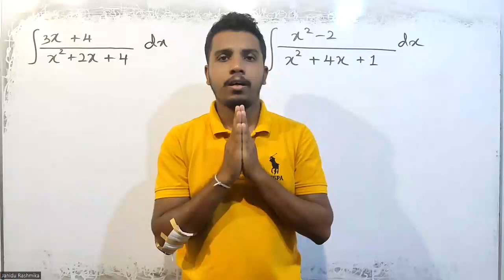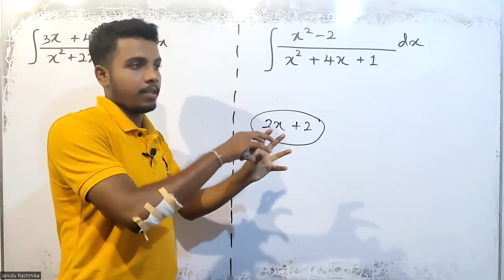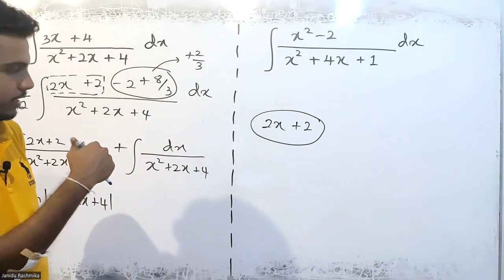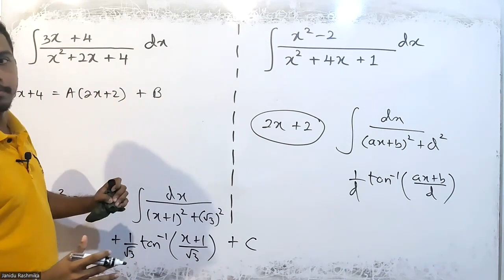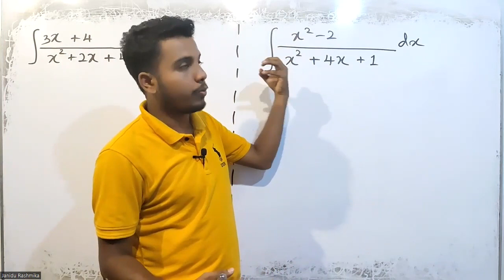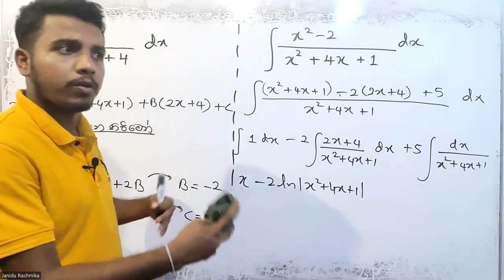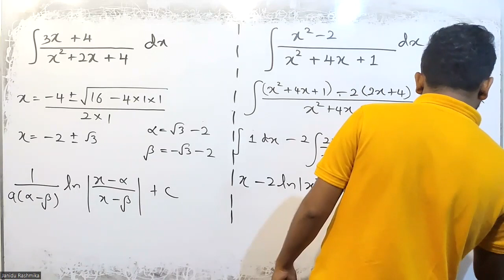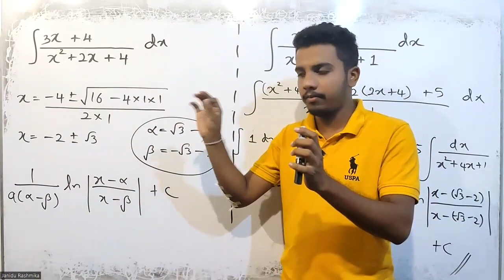Integration - අනුකලනය පැටලුනු ගැටළු සාධනය - Combined Maths A/L - 2023 Theory - Janindu Rashmika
අපේ 2023 A/L Theory පංතියේදී ළමුන්ට එන අනුකලනය ගැටළු සදහා පිළිතුරු ඉදිරියේදිත් මේ ආකාරයෙන් ඔබවෙත ගෙන ඒමට බලාපොරොත්තු වේ.දිගටම අප සමග රැදීසිටින්න.

නව පංති ආරම්භය 2023 A/L - Paper Discussion Class

නුගේගොඩ - සැසිප් -  සෑම සිකුරාදා දිනකම උදෑසන 8.00 සිට
ගාල්ල - සැන්සිප් - සෑම බ්‍රහස්පතින්දා දිනකම උදෑසන 8.00 සිට
දිවයිනටම Online - සෑම අගහරුවාදා දිනකම උදෑසන 8.00 සිට

🎶[ＳＵＰＰＯＲＴ ＡＲＴＩＳＴ]